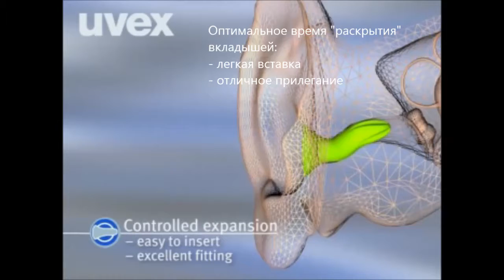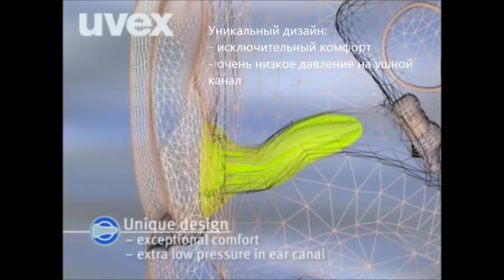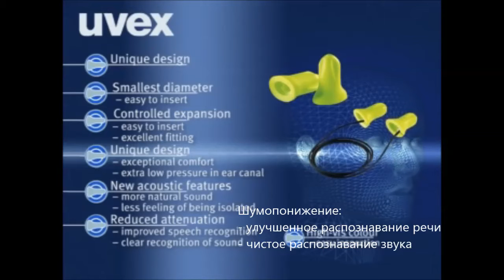Одноразовые противошумные вкладыши uvex хай-ком